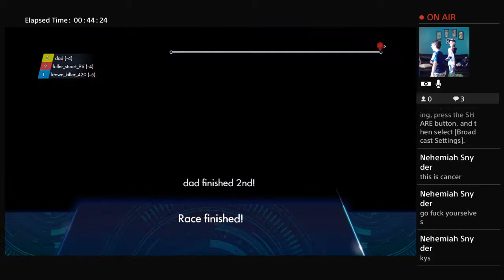cool dirtbikes #2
James kaiden Mike